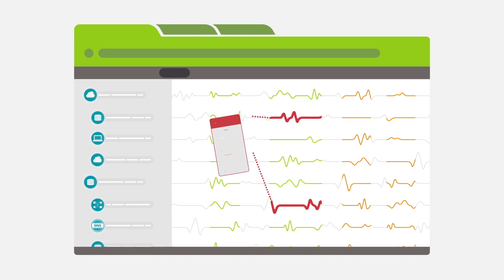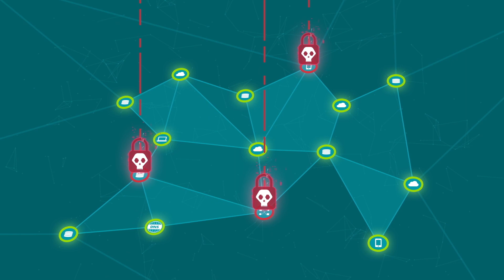Como conter ataques cada vez mais frequentes e complexos?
Um ataque de malware custa em média para a empresa cerca de 2,4 milhões de dólares. Para se defender contra os ataques à espreita e reduzir seus riscos, você precisa de mais visibilidade. Você precisa do NETSCOUT Security.

A NETSCOUT protege as empresas contra as interrupções em seus serviços digitais, seja em termos de disponibilidade, desempenho ou segurança. Nossa liderança no mercado e em tecnologia resulta da combinação de nossa patenteada tecnologia smart data com a análise inteligente de dados.